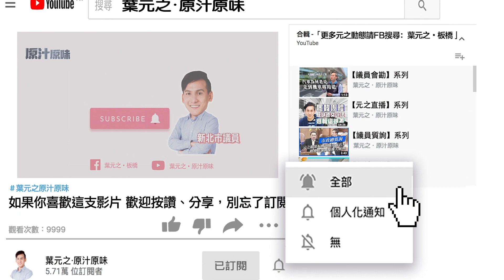【議員會勘】大漢橋下停車場施工，機車無處停遭拖吊｜替代停車處 大公開！